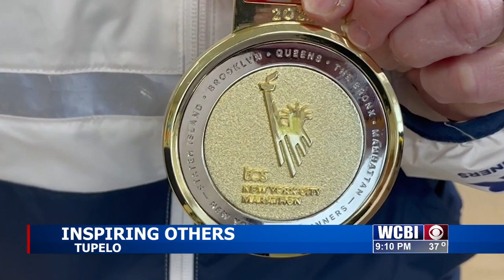Tupelo teacher proves hard work can bring lasting results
Thomas Street Music Teacher Lee Anne Barnes always pushes her students to do their best. She also pushes herself to do more than expected, whether in the classroom or her favorite pastime, long-distance running. Barnes recently ran the New York City Marathon, representing Team TCS, which supports teachers.